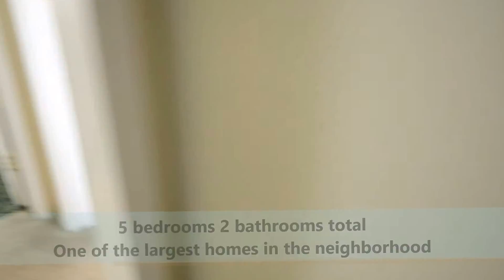LAUREL WOODS HOMES FOR SALE Myrtle Beach, SC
Huge 5 bedroom 2 bathroom home in Laurel Woods that has been very well maintained! Carolina room add-on is near complete, equipped with overhead lighting and laminate wood flooring (drywall, baseboards, & door installation will be complete within a couple weeks). This double wide home sits on a large .22 acre lot and one of the few homes in the neighborhood with a fenced-in yard - sidewalk around the right side of the house for easy access to large backyard with above ground swimming pool (w/pool deck) and additional patio space. There are also two outside sheds for additional storage needs and a large wood deck out front. Lots of yard space in the front and back - perfect for someone with kids and/or dogs. Laurel Woods is conveniently located off Highway 707, just a short distance from where Highway 31 access will be - great location in a high demand neighborhood! Close to shopping, dining, and a 15-minute drive to the beach. Home is a split bedroom floor plan with 3 bedrooms and 1 full upgraded bathroom on the right, and the master bedroom & bathroom on the left. Sitting on the far left of the floor plan just past the master is an additional bedroom (no closet) that could also be used as a playroom or office. You can't find this square footage anywhere else inside the neighborhood! There are two living rooms - yes, two! One in the front when you walk through the door and one to the back left just past the kitchen. Both rooms have overhead ceiling fans as do 4 out of 5 bedrooms. A wood-burning fireplace in the back bedroom is great for the winter and avoids having to run the heat constantly. The kitchen is an extra wide galley style and features an abundance of cabinet space, a functional kitchen island (with additional cabinets), and a full compliment of appliances. You will have more room in this kitchen than you know what to do with. Master bathroom is so big it could be considered a bedroom - double sink bowl vanity with lots of counter space, a huge garden style tub, and walk-in shower! Finally, sitting off the back living room is an additional laundry/utility room with overhead storage and door access to the side/backyard. For the upgrades and square footage, you won't find a better deal on the market. With amazing location - this one will not last long - don't miss your chance!

604 N 27th Ave.